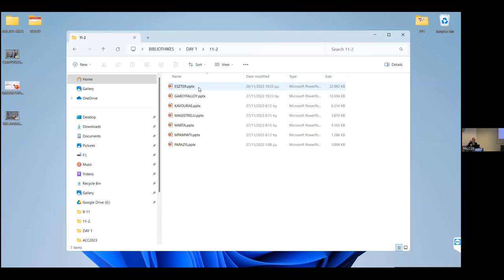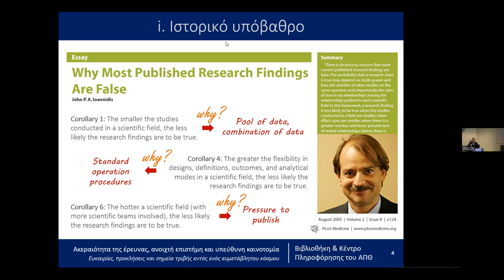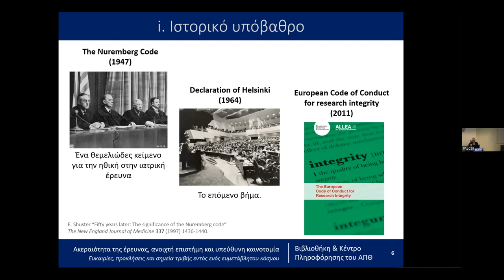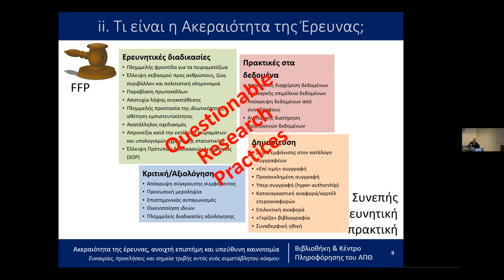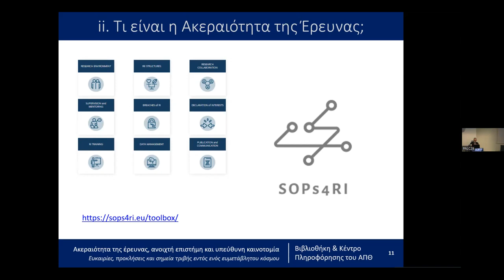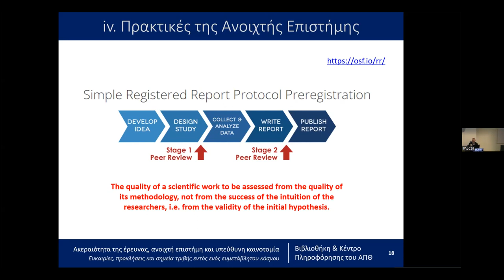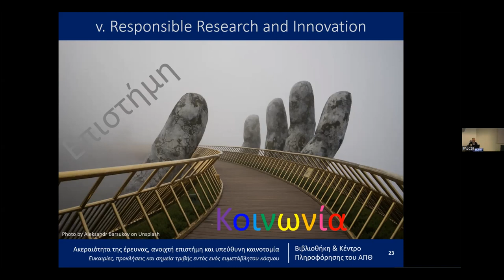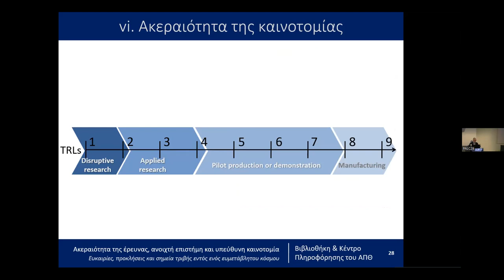Ακεραιότητα της έρευνας, ανοιχτή επιστήµη και υπεύθυνη καινοτοµία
ευκαιρίες, προκλήσεις και σηµεία τριβής εντός ενός ευµετάβλητου κόσµου, Παναγιώτης Κάβουρας, Σχολή Χηµικών Μηχανικών, Εθνικό Μετσόβιο Πολυτεχνείο